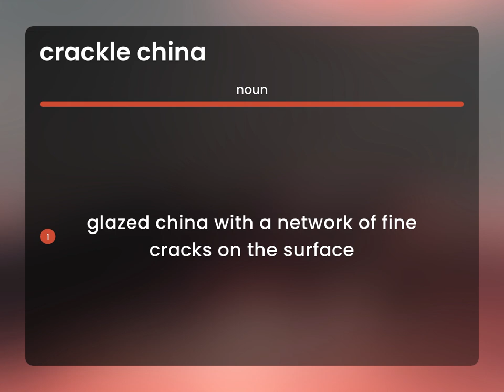Crackle china | meaning of CRACKLE CHINA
What is CRACKLE CHINA?

Susan Miller (2023, March 4.) Definition of Crackle china